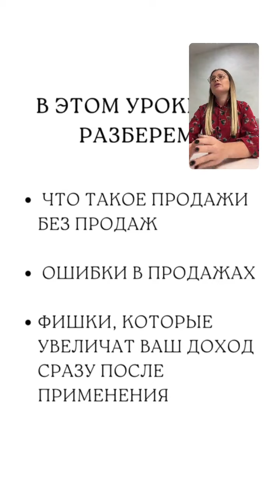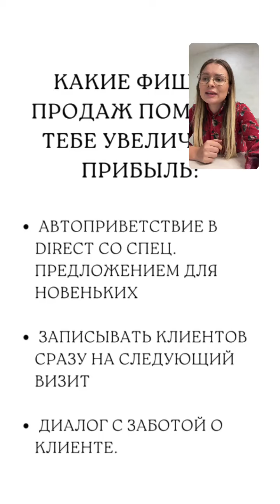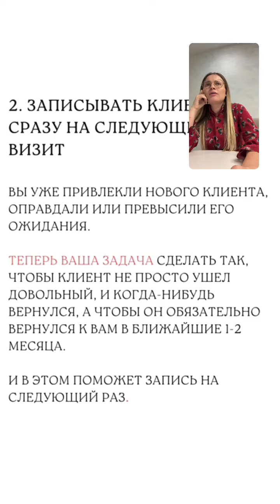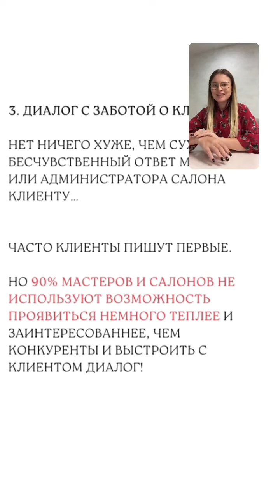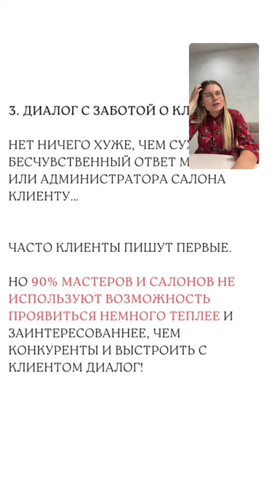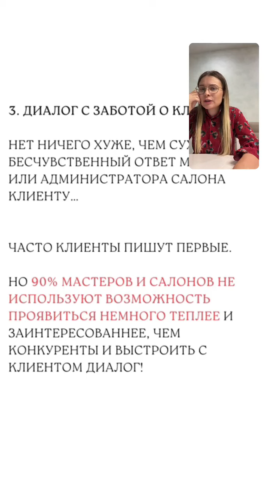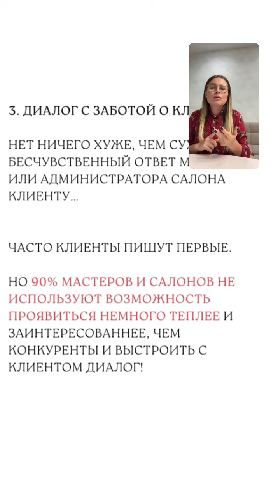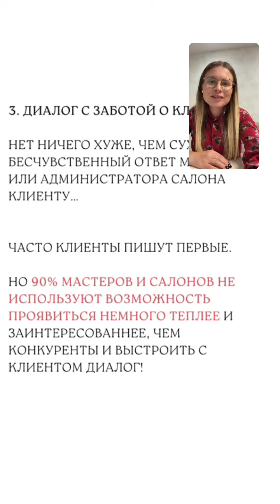podo kurs увеличить поток клиентов varankina viktoriya